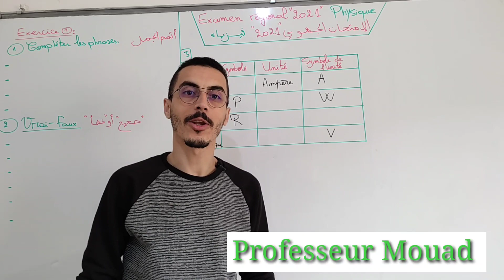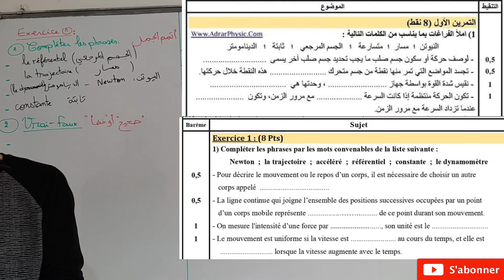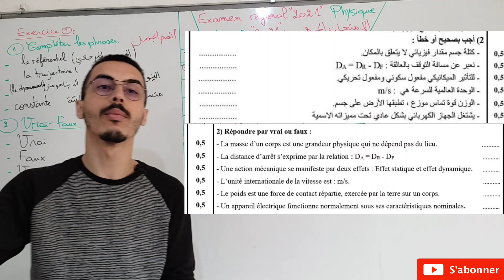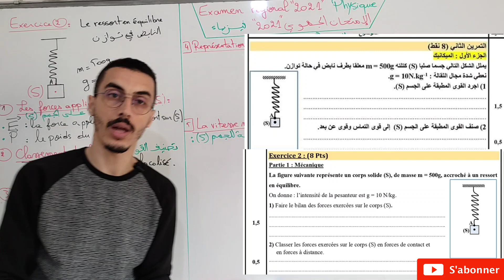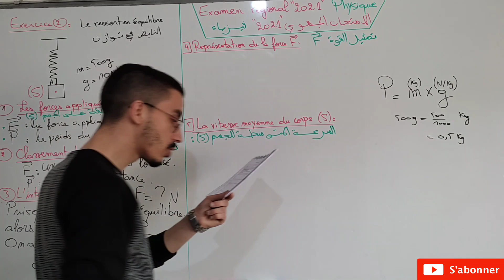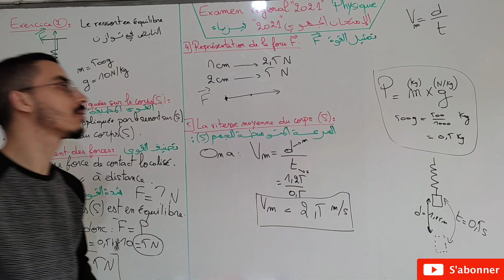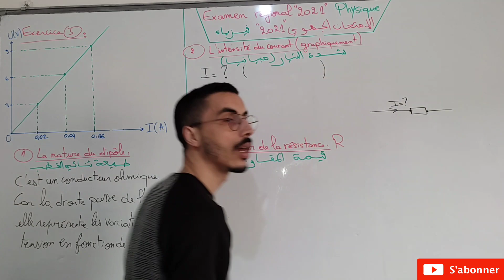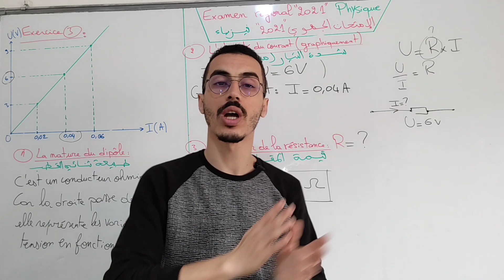Correction de l'examen régional 2021 Physique | تصحيح الامتحان الموحد الجهوي لمادة الفيزياء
هنا ستجدون جميع دروس الفيزياء للدورة الثانية
دروس الميكانيك
دروس الكهرباء
-Correction d'un examen régional 2021